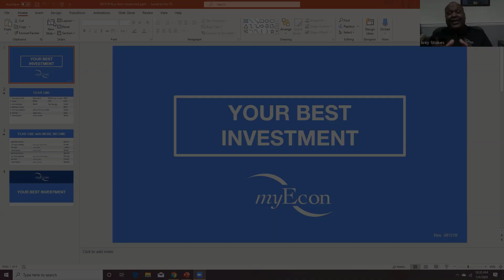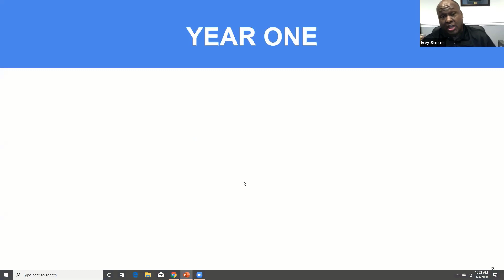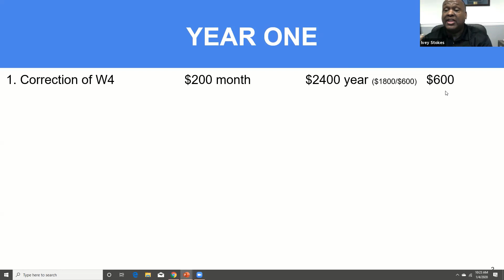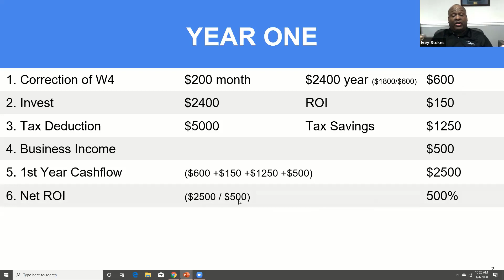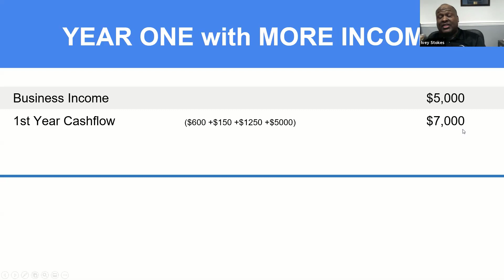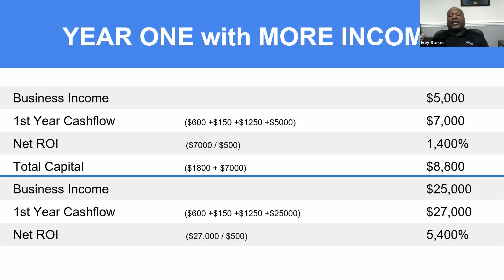Your Best Investment with Ivey Stokes